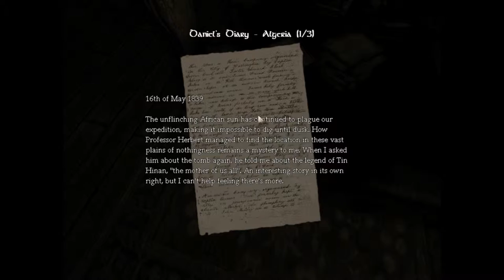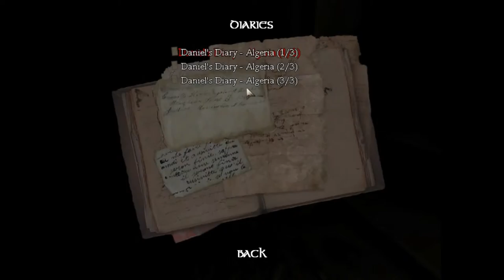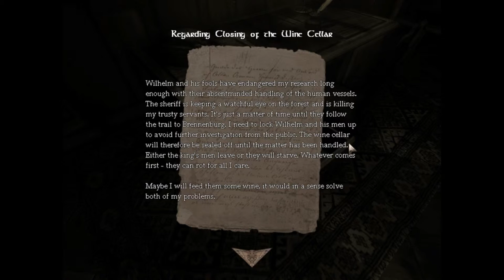Amnesia The Dark Descent #3 The Ticking books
We get closed in a room with books NOOOOO!!!